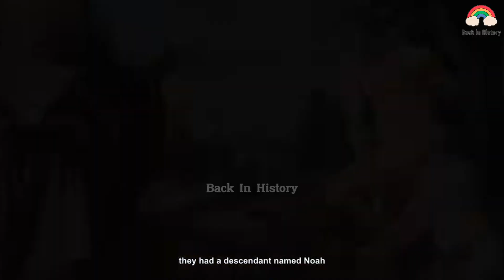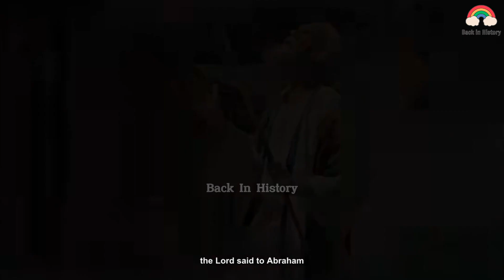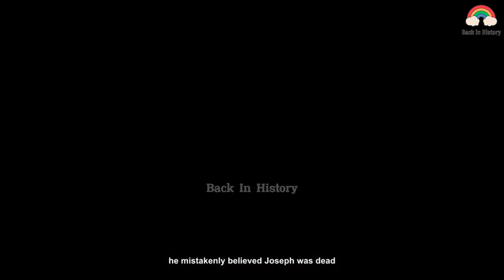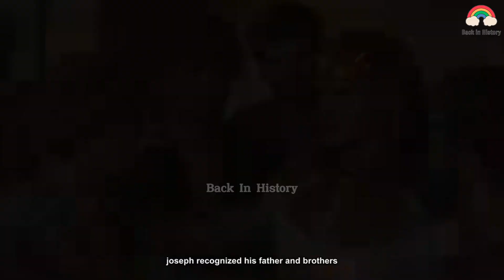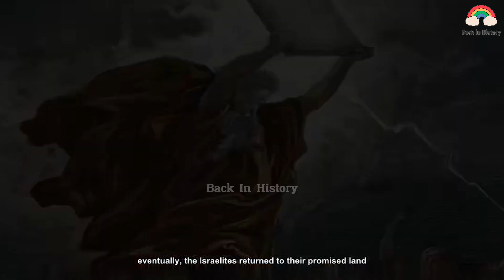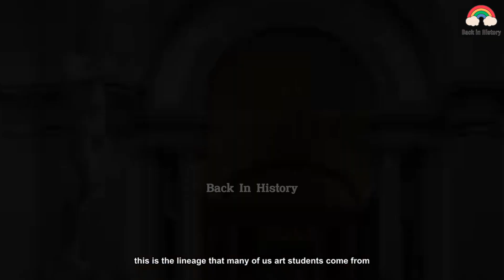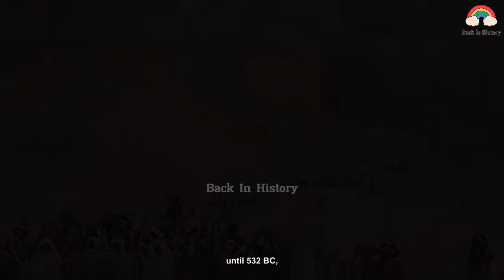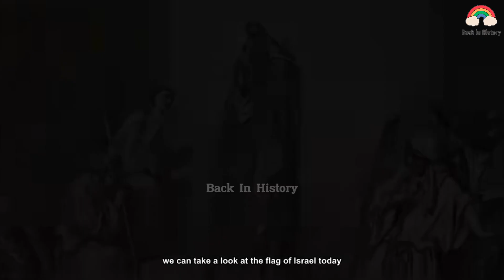Origins of Judaism